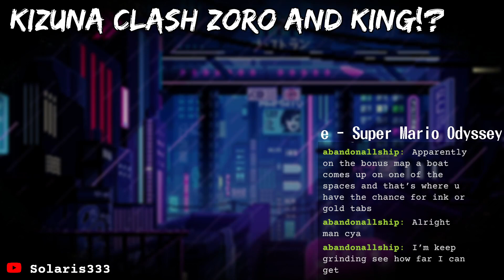Treasure Map Grinding | Solaris Twitch Vods [May 26, 2023]